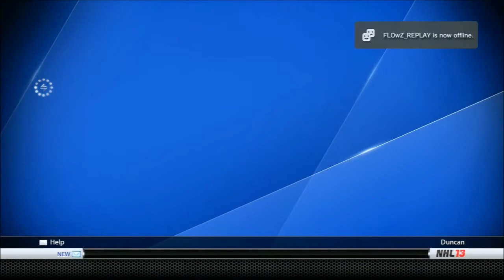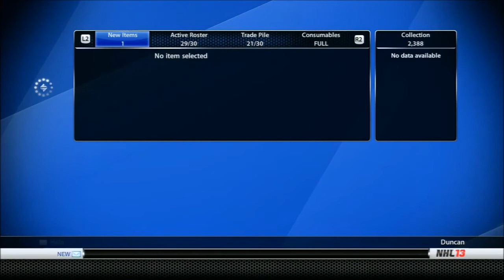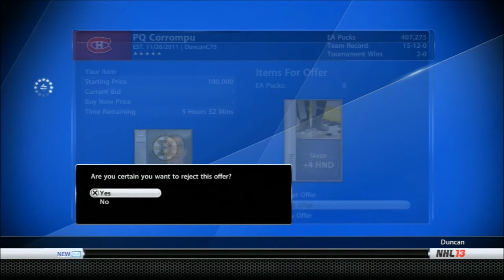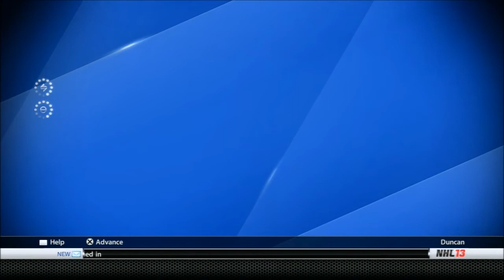NHL 13 (PS3) - HUT - Trade Day EP #13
Accepting and rejecting trade offers

PS3 Gamer Tag : DuncanC75
HUT Team/Seller : PQ Corrompu